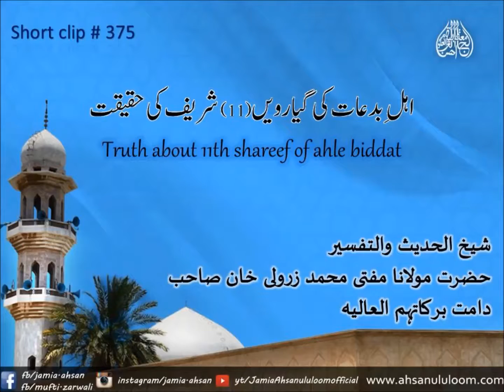Truth about 11th shareef of ahl e bida'at | Ahl e bid'at ki 11wi shareef | Mufti Zarwali KHan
SC375
Truth about 11th shareef of ahl e bid'aat
Ahl e bid'at ki 11win shareef ki haqeeqat